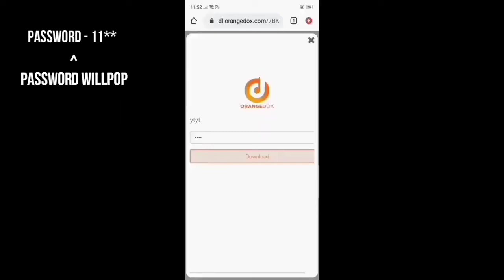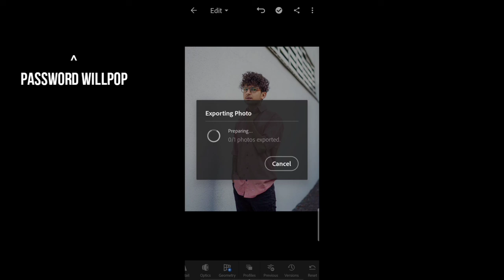Vishal prajapati photo editing presets / Lightroom presets for free / Vishal prajapati editing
New lightroom presets for free...